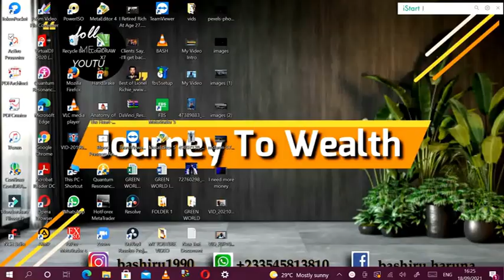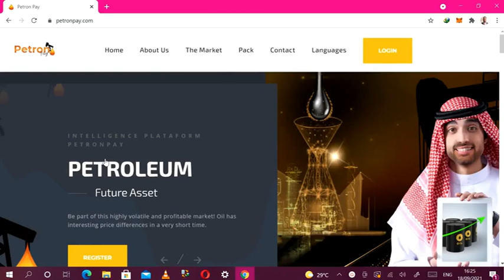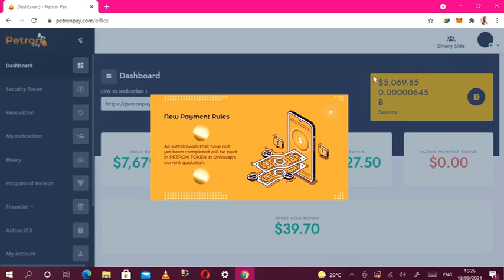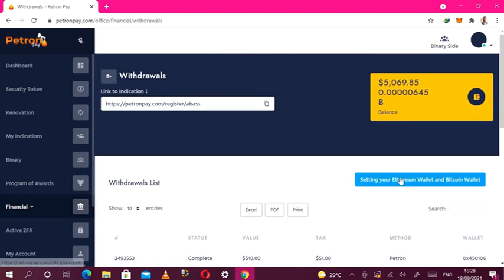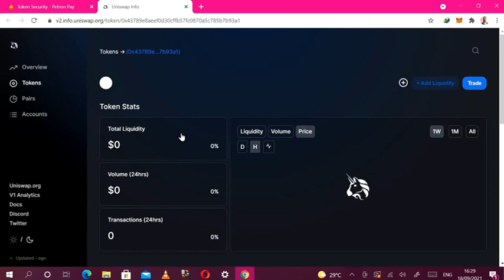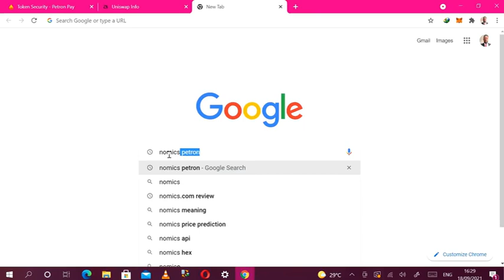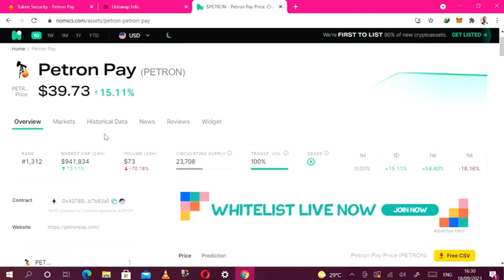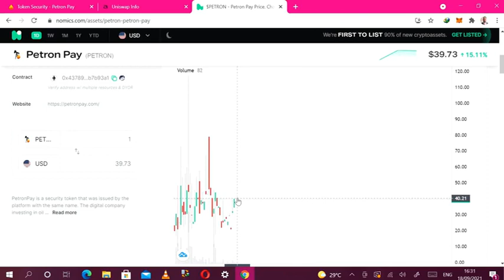Current Update And Review Of Petronpay Back Office, Withdrawal and Petron Token. Stay Focus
In this video I will explain every everything going on in the company so watch to the end share to your team.

1, GREEN WORLD INTERNATIONAL: A company which deal food supplement with good and profitable compensation plan.
2, ONPASSIVE: An IT company that uses AI technology to change the world. This company had developed over 20 + software to be launched very soon so take the advantage to become a founder now.
3, ETHERLITE CLUB: A company which deals with trading in forex and crypto. It operates like petronpay.
4, Elite Farm.io: A smart contract company which was built in etherlite blockchain. they farm on etherlite pay as with etherlite every month starting from 7% to 10%. and award as with ELF token everyday
5, OPEN ALEXA. Register with 0.1 Ethereum ang get 5 OAP 1 OAP Is equivalent to 210 etherlite.
Remember is risk that we are taking thank you